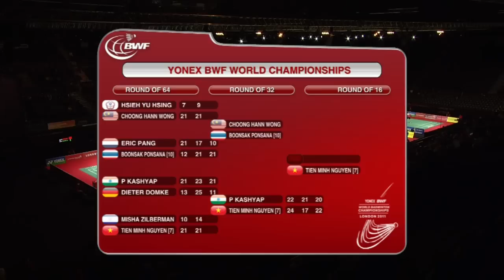R32 (Day 2) - MS - P. Kashyap vs T.M.Nguyen - Yonex BWF World Champs '11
Event: Yonex BWF World Championships 2011 Round 32 (Day 2)
Date: 10 August 2011
Venue: London
Players: P. Kashyap vs Tien Minh Nguyen [7]
Category: Men's Singles Welcome to BadmintonWorld.TV, the official Badminton World Federation channel bringing you live, catch-up and delayed streaming of the major events on our calendar such as the MetLife BWF World Superseries and the BWF World Championships. You will also find official highlights, badminton news and features.